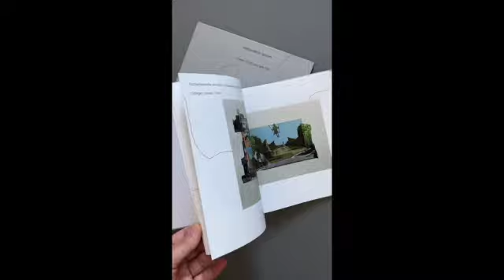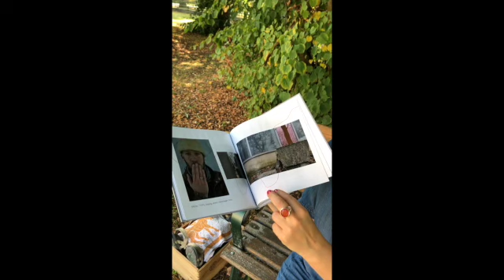Immer bereit!? 12 - Katalog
Immer bereit - eine Katalog-Empfehlung

aus der Ausstellung
"Immer bereit !?" - Den Einfluss der Vergangenheit kreativ verändern

von Doreen Trittel
im Frauenzentrum Paula Panke | Schulstr. 25 | 13187 Berlin | @paula.panke.ev

Woher kommt unser Antrieb, immer bereit zu sein? Für wen oder was sind wir immer bereit? Erst als Doreen Trittel bewusst wurde, dass sie ein Stasi-Kind ist, begann sie, ihre behütete Kindheit in der DDR zu hinterfragen. Wie sehr ihre persönlichen Prägungen mit denen des gesellschaftlichen und politischen Umfeldes verstrickt sind, zeigt die Künstlerin in einer Ausstellung bei Paula Panke. Doreen Trittel arbeitet mit Fragmenten, die sie in einen neuen Kontext stellt und damit aktiv in die Veränderung geht.